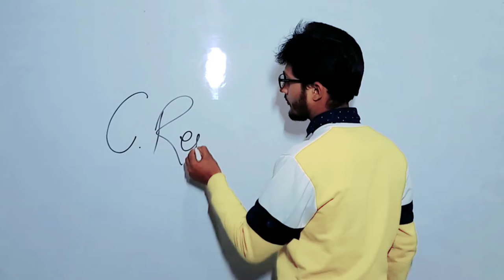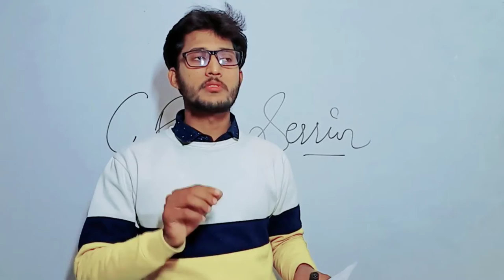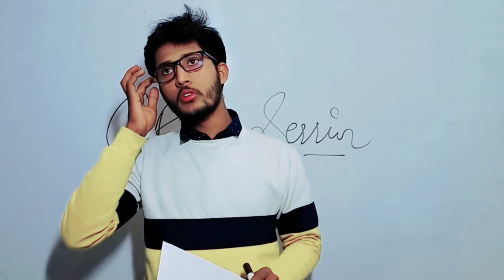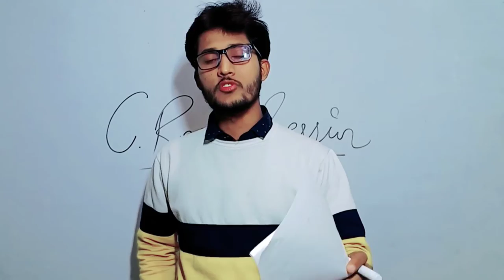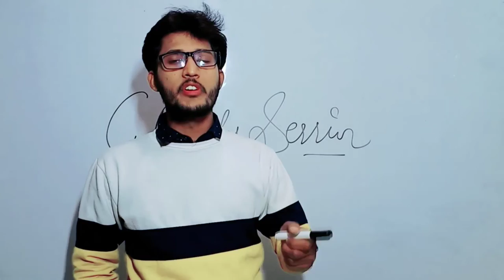Comments Reply Session PART - 3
For Pdf & Online quiz join by this link
BHU PATHSHALA

1- TO GIVE BASIC TENDS TO DEEP INFORMATION OF ALL
2- For DAILY  Current Affairs
3- Prepration for Admission in BHU ,ALLAHABAD  ,JNU and AMU
4- Prepration for AIR FORCE (X & Y ) .
5 -Prepration for ssc (MATHEMATICS ,GK/GS ,  REASING, HISTORY
     POLITY ,GEOGRAPHY , ENGLISH )
6- MOTIVATION / CAREER COUNSELLING
7- BLOG / HISTORICAL PLACE